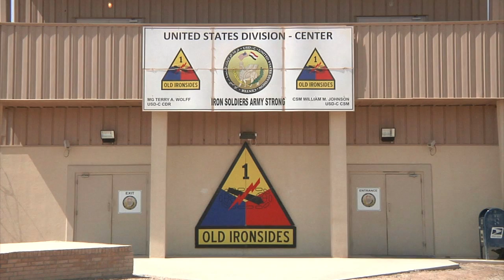1st Armored Division Displays Tanks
The 1st Armored Division raises morale and unit pride by stationing two tanks in front of United States Division - Center Headquarters.  SPC Ben Wise show us how two modern Army war vehicles are serving a different purpose in Iraq.